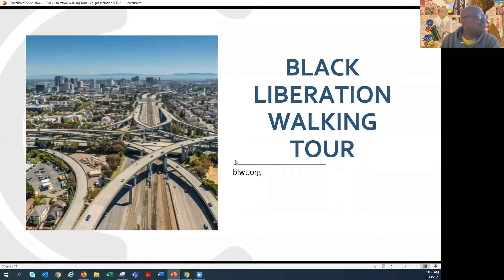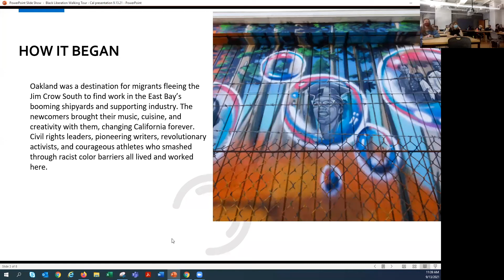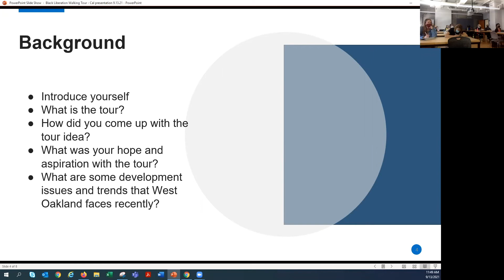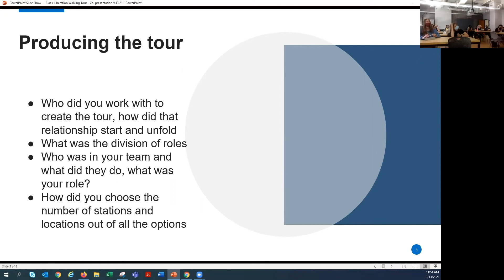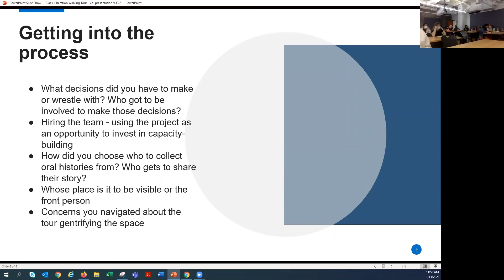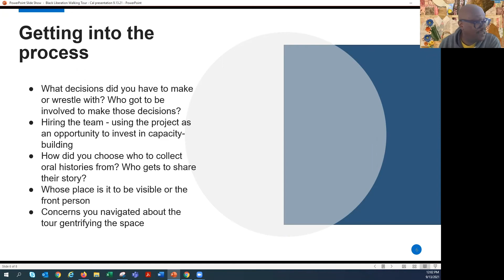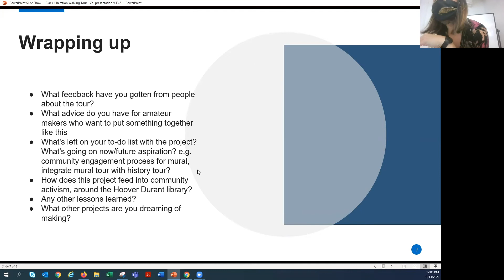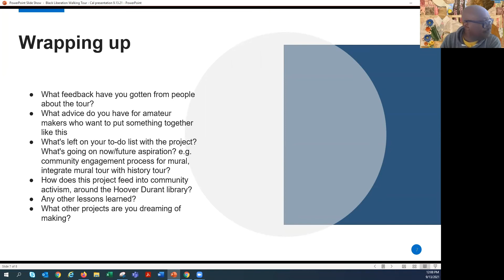Black Liberation Walking Tour: Live and Recorded Tours | David Peters (Fall 2021 Colloquium)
Part of the Fall 2021 Colloquium (Place-Based Storytelling Techniques and Technologies)

Can walking tours be an effective measure in countering the loss of historically and culturally significant spaces? How does the expansion of public awareness of the past feed into activism surrounding present day development? What are the benefits of transitioning a live neighborhood tour into a self-guided tour?

On Juneteenth of this year, the Black Liberation Walking Tour launched in West Oakland. The project is a new walking tour, or community-led cultural asset map, of the Hoover Durant neighborhood that celebrates its multi-generational Black history and culture. The tour is self-guided via mobile phone, has nine locations, incorporating QR codes, and takes about an hour. Visitors on the tour listen to a story at each location altogether experiencing a narrative that begins with the early West Coast civil rights movement through the second wave of the Great Migration to the Black Liberation actions of the present day. A project of the West Oakland Cultural Action Network (WOCAN), the BLWT uses oral history to capture the lives, art, and culture of long-time residents, historical figures, and rapidly disappearing former Black cultural spaces. David will share his experiences in curating and producing the tour and his current efforts to use the tour as part of a public mobilization strategy towards the reestablishment of the Hoover-Durant Public Library branch.

Speaker Bio:
David Peters grew up in the Hoover-Durant neighborhood of West Oakland.  He’s a master storyteller who created the Black Liberation Walking Tour to share the vibrant history of this neighborhood that was torn up by freeway construction, like so many other African American districts. He’s on the steering committee negotiating community benefits around the proposed Oakland A’s ballpark at Howard Terminal.